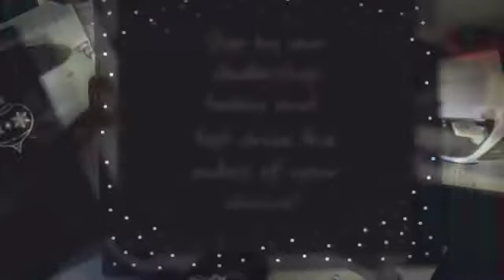Premier Auto: Purchase An Auto This Holiday Season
2200 Red Wolf Blvd
Jonesboro, AR 72401

If you're wondering where Premier Has it is located, or what is the closest Used Car dealer near me? Premier Has It is located at 2200 Red Wolf Blvd., Jonesboro, AR 72401. Although Premier Has It in Jonesboro, Arkansas is not open 24 hours a day, 7 days a week – our website is always open.